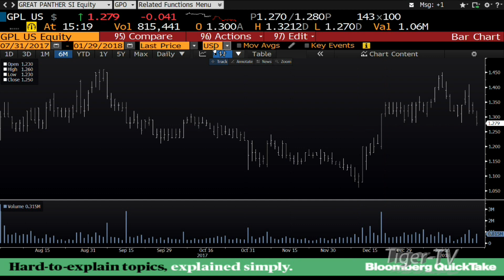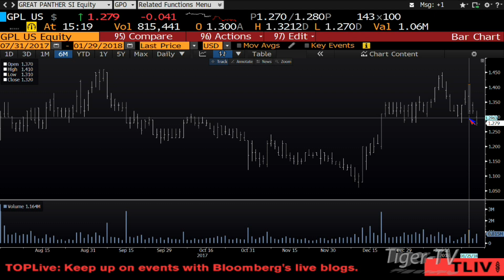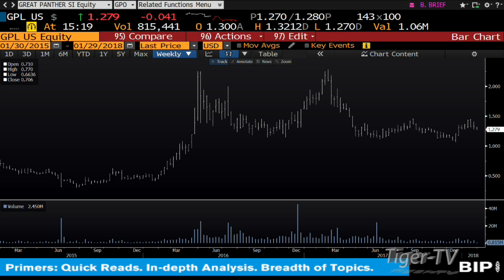Tom Talks GPL with David in Boston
David Calls in to get some guidance on his new position in GPL